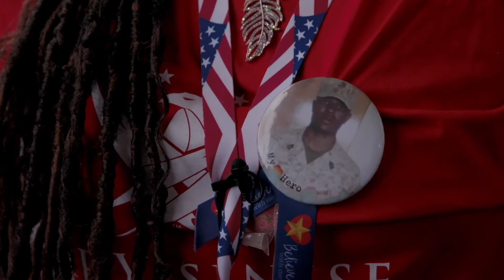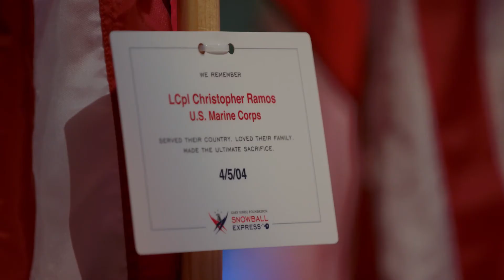Snowball Express 2022: Say Their Name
Last month, the Gary Sinise Foundation Snowball Express brought over 700 families of fallen military heroes to Walt Disney World for a very special event. Disney in December is an event that includes so many magical moments, many tears, and most of all, the time to honor their fallen heroes during what is a very difficult time of year. Watch this impassioned video as families of fallen military heroes share stories and say the name of their hero.

To all the families of our fallen heroes, please know that you are never alone, and we will always remember.